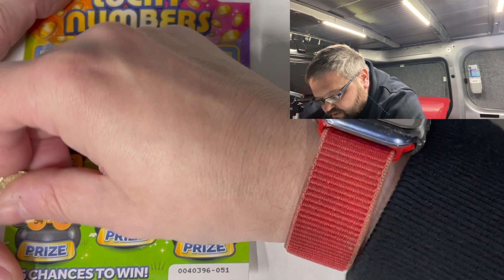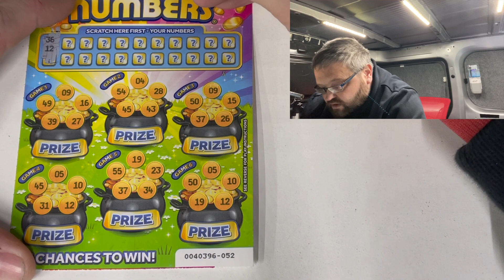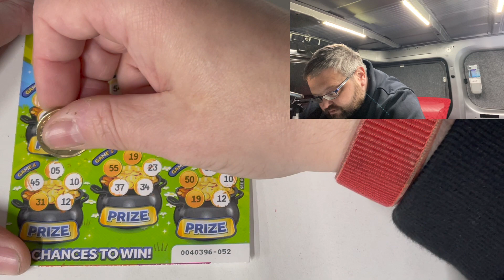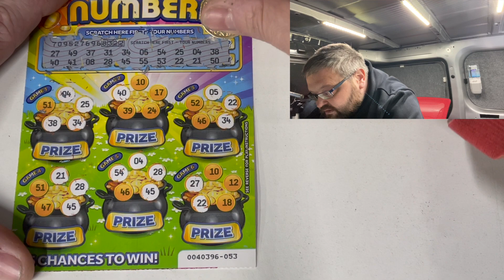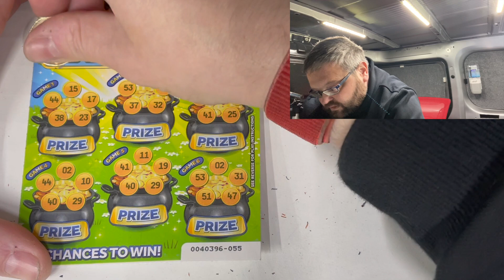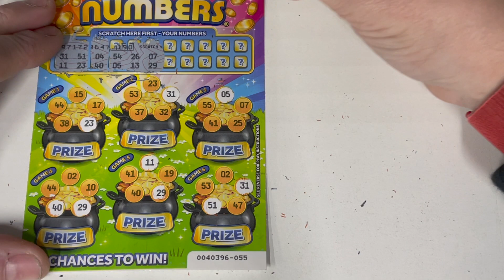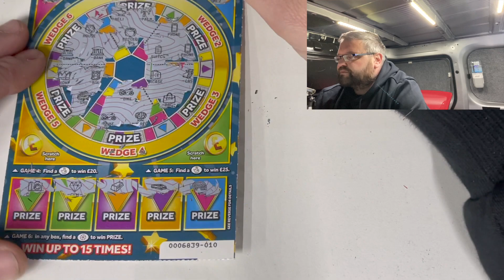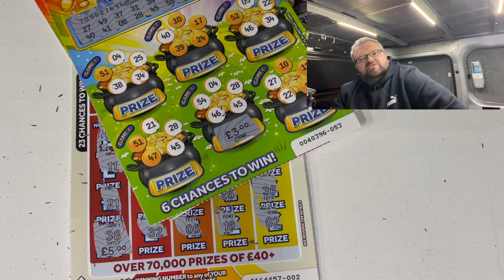Scratchcard Wednesday 5 2021